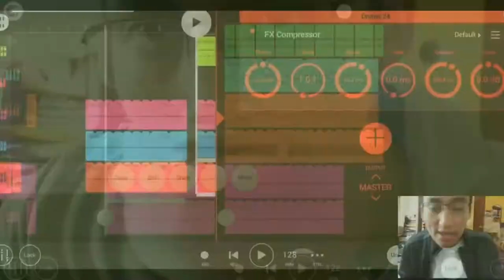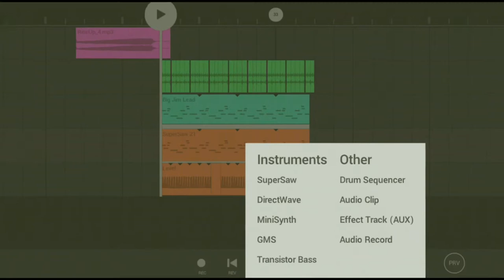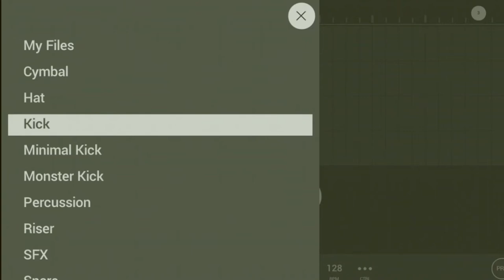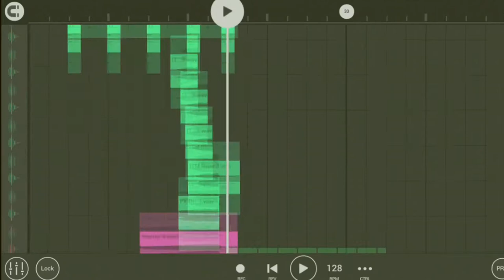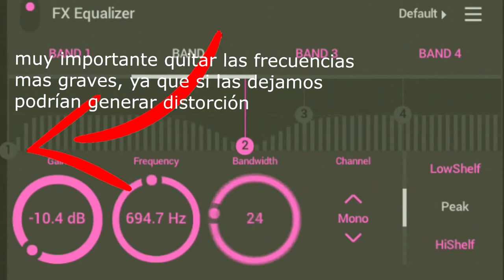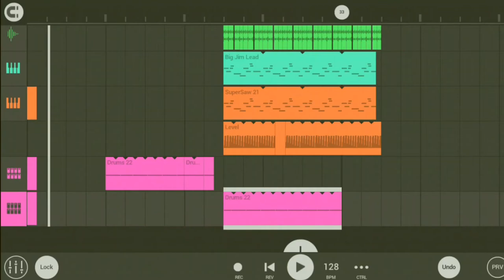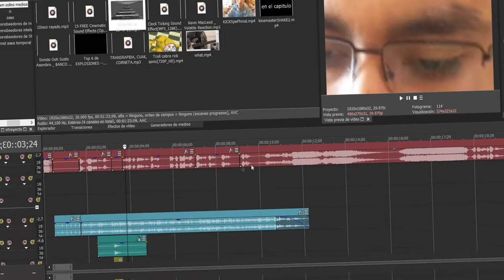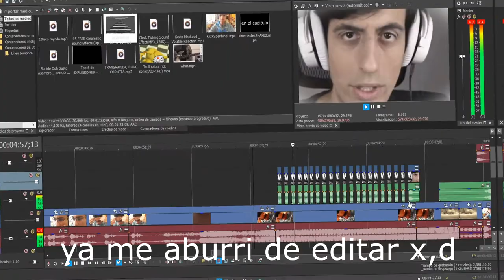Como usar el Compresor para aumentar los kicks Fl STUDIO MOBILE✅ [Tutorial Español]😱🔥